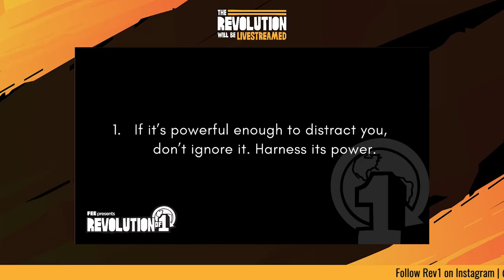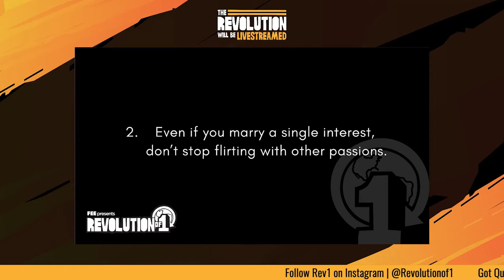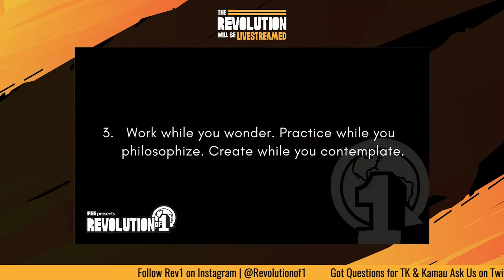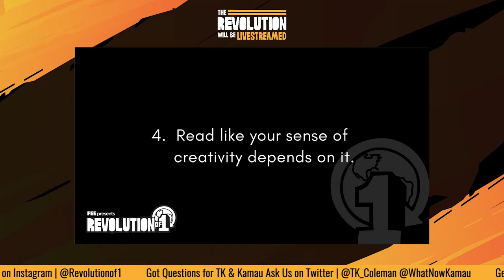Steal like an Artist | The Revolution Will Be Livestreamed